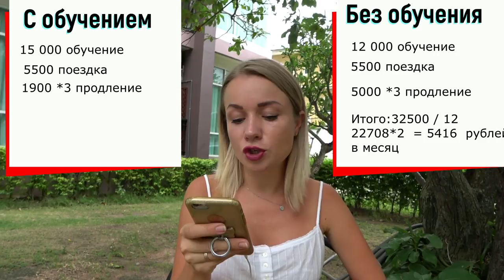Тайская студенческая виза: оформление и жизнь в Таиланде по ней. Паттайе 2018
Тайская студенческая виза, расскажу все секреты:
0:12 Что такое студенческая виза
2:00 Где получить студенческую визу
2:10 Кто выдает студенческую визу
3:48 Подача документов в языковую школу для оформления документов на получение студенческой визы.
5:32 Поездка за тайской туристической визой в Лаос
9:04 Продление туристической визы
11:10 Выезд из Таиланда с действующей студенческой визы

Вам понравится:

Путешествие на Самуи 2018 goo.gl/C2iiia

Экскурсии в Паттайе goo.gl/7BCQzS

 Обзоры пляжей Паттайи goo.gl/WHBEc5

 Аренда квартир в Паттайе goo.gl/a9DkQT

Тайская еда goo.gl/A8Unf2

Мы прожили в Таиланде 3 года и родили там дочку - Алису.
На своём канале мы будем выкладывать видео о нашей жизни в Тайланде, о свободных путешествиях и о людях, которые так же как и мы хотят жить свободной жизнью и много путешествовать.